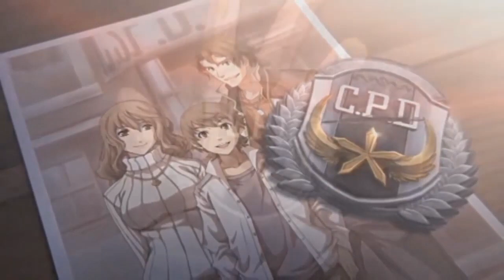Why Estelle Bright is a Great Character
As I dive more into the later games in the Trails series, I think it's a good time to look back at the amazing character that Falcom created to kick off the entire series.